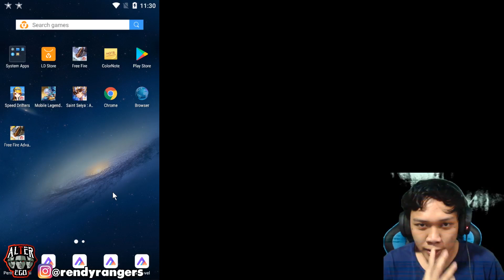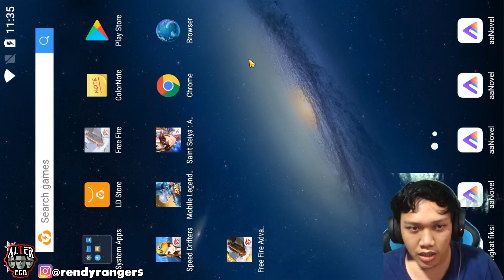BUG CINEMATIC! BIKIN LAYAR POLOS DI IN GAME FREE FIRE! - Garena Free Fire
⌛️ Donasi:
BRI 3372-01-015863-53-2 a.n CAHYO RENDI WICAKSONO

✔️ My ID Games :

ID  : 10657119

⚒ Gaming Gears :
Mouse : Logitech G102 Prodigy
Keyboard : Wireless Logitech K270
Headset : Steelseries Arctis 5
Mic: Samson Meteor
Webcam : Logitech C922 Pro
Monitor : Samsung SyncMaster BX2450

⚒ Spec PC :
Proc : Ryzen 7 2700X
Mobo : MSI X470 Gaming Pro
SSD: 500 GB SAMSUNG
Ram : 32GB Geil Evo X
VGA: GTX 1080 8GB

⚒ Device : Pocophone (6/128)